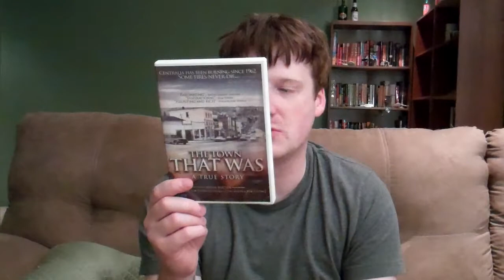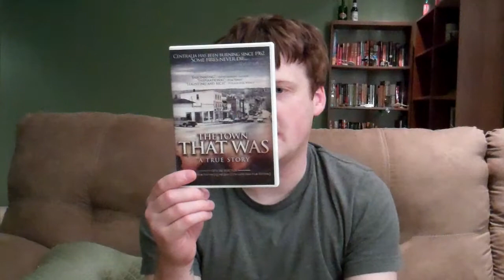Movie Discussion: The Town That Was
A great documentary over one of the craziest stories of the last 50 years.